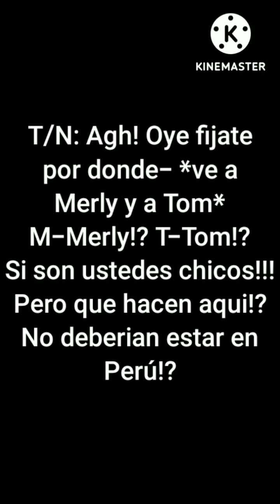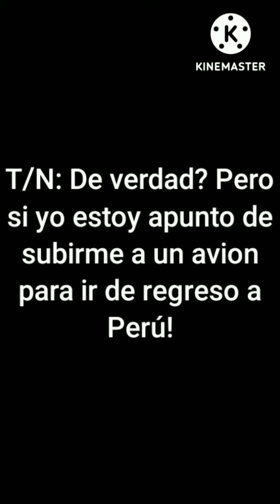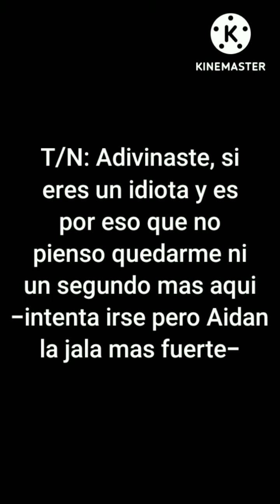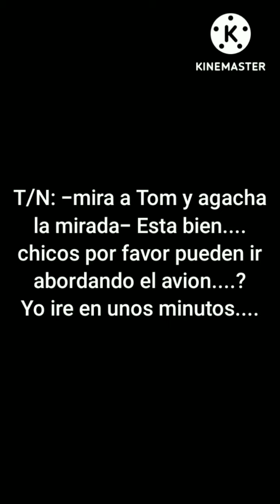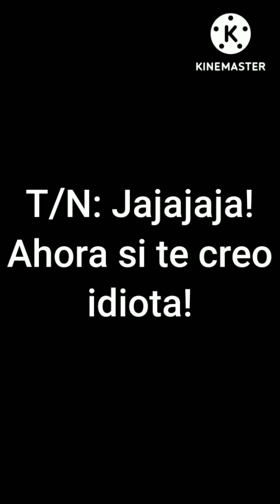T/N & Aidan Gallagher || Un Amor...¿Imposible? ||Temporada 1 || Capitulo 8 || Mi Amada Niña Feliz ♡